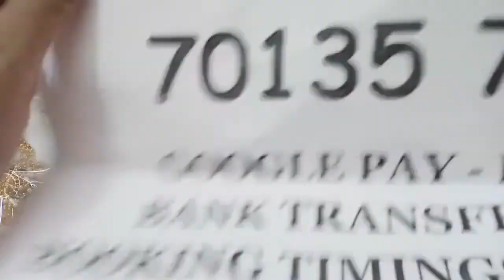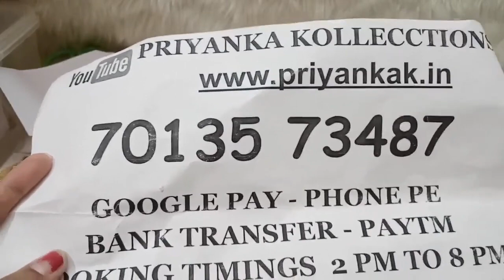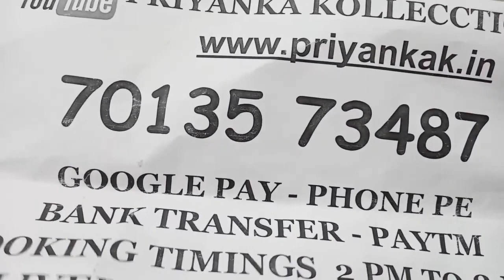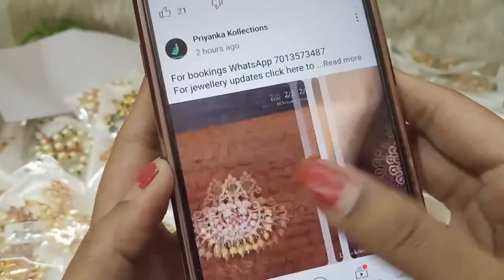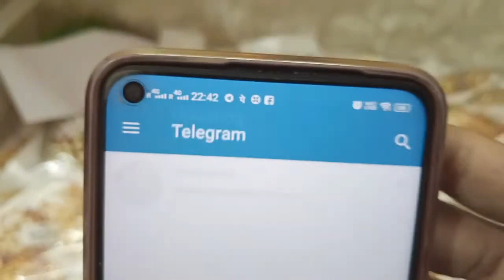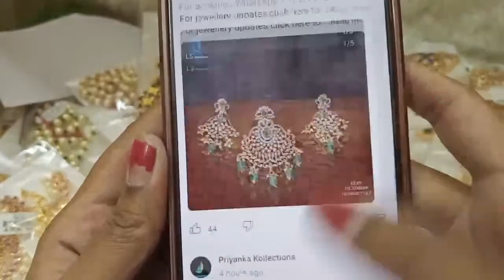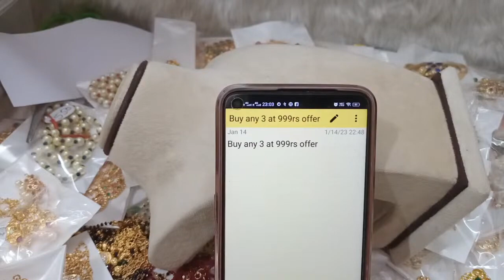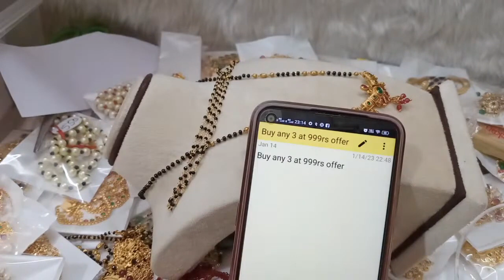🥰🤩 Special Offer Sale🤩🥰1 Gram Gold Earrings Necklaces🥰